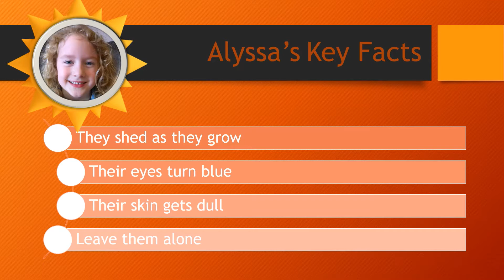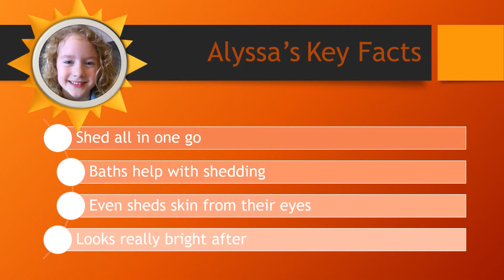#4 - Jacobs First Shed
Our 5 month old male Royal Python Jacob has his first shed with us. Nicole and Alyssa talk you through how to care for a snake in shed and what to watch out for. They also show some of Connies sheds who is now 3 years old.